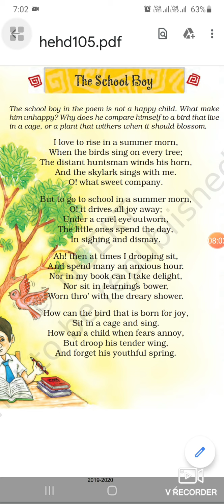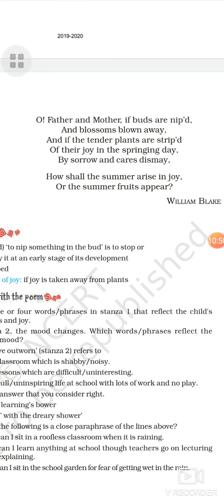Class-8 Ncert poem-5 The School Boy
Dsps Panipat